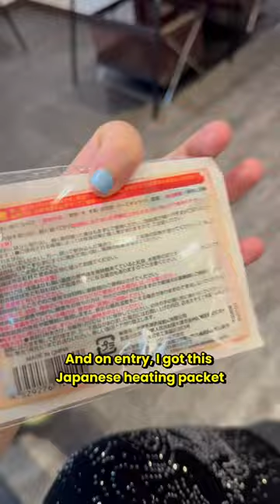Mob Psycho Cafe but with a New Years Theme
Mob Psycho 100 is one of my all time favorite anime, so I shamelessly spend all my money at this anime popup cafe in Tokyo, Japan. 1,500 yen for oshiruko, guys...1,500 yen! It's literally beans and rice!
The popup cafe ended early this February, so sorry for anyone who's here and wants to go. Japan do be like that.

Background Music deets:
Mob Psycho 100 Opening 【Cement City feat. Sedgeie】(FULL English Remix)